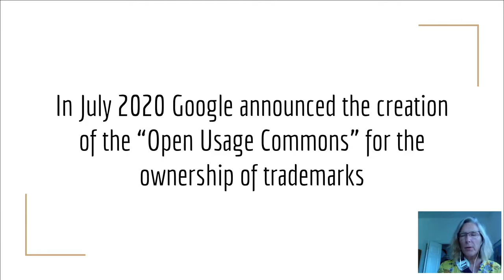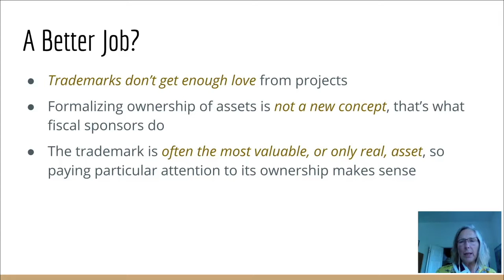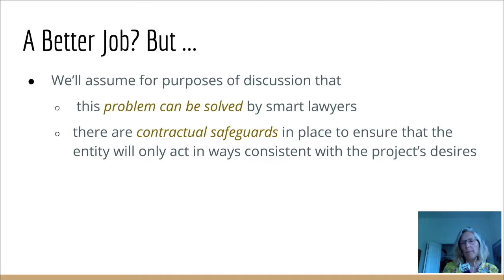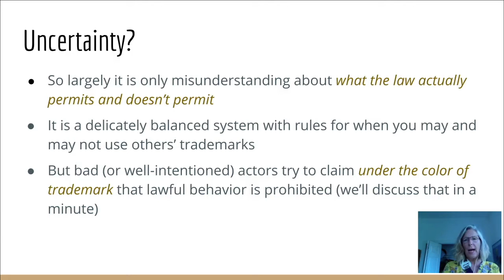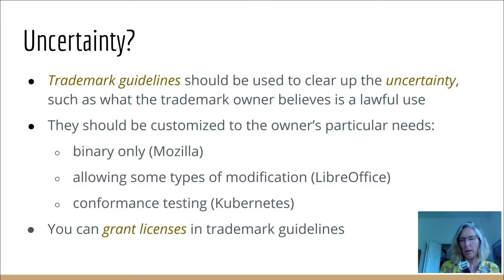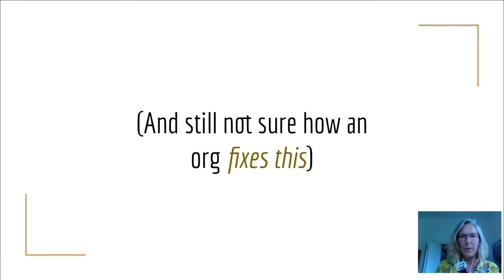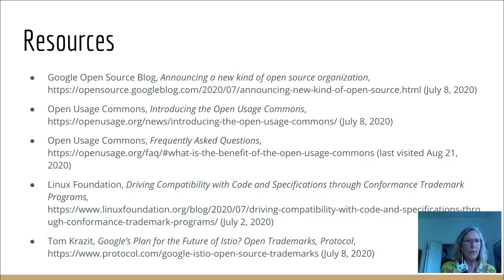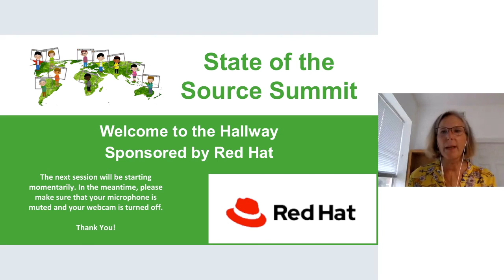State of the Source 2020: Would Open Source Trademarks Benefit From a Foundation?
Would Open Source Trademarks Benefit From a Foundation?
Pamela Chestek

In July, Google announced the creation of the Open Usage Commons, described as a neutral, independent ownership for trademarks to “give peace of mind regarding their use of project names in a fair and transparent way.” Unique challenges specific to licensing of trademarks aside, are there problems with how the open source world uses trademarks? If so, is an independent entity the best way to solve the problems?

 eng@salesforce!